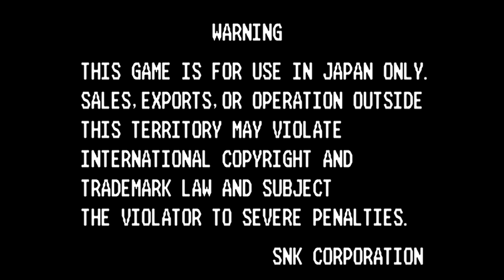ネオジオソフト メタルスラッグ３プレイ動画＃０１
２０００年ＳＮＫ開発、販売。
ネオジオソフト　メタルスラッグ３のプレイ動画。
ネオジオミニにてプレイしてます。